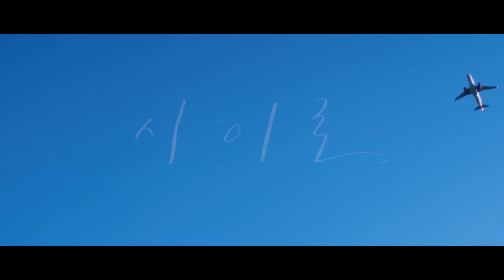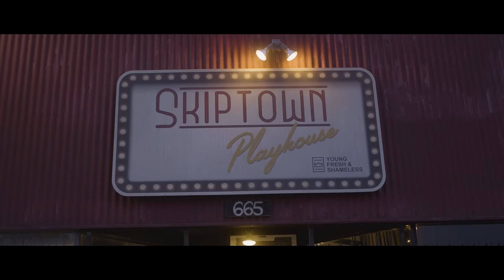[MV] 415(사이로) _ Remember(그때, 우리 사랑했을 때)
The title track “Remember” is a song that well described the mixed feelings with the sad but warm emotions, hoping to be remained as the way we loved as we remember the moment while we start to become nobody to each other after a breakup.